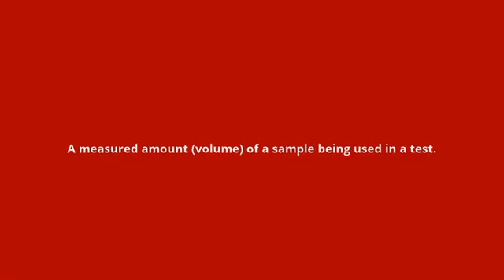what is the meaning of test portion